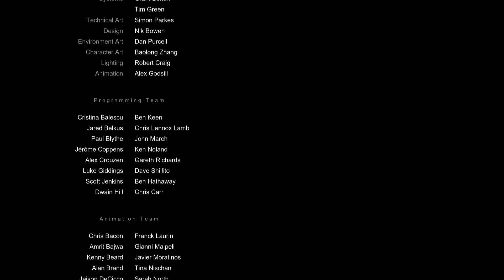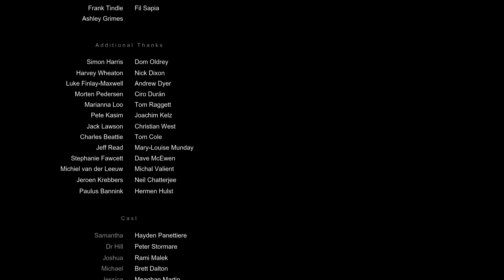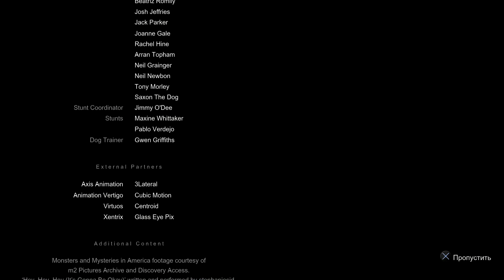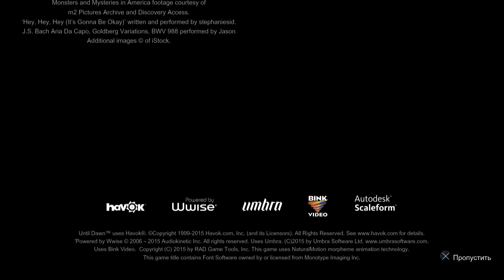Решающий час - FINAL - UNTIL DAWN #13